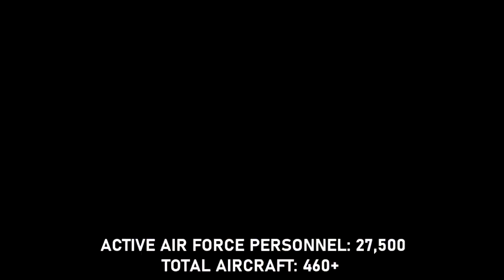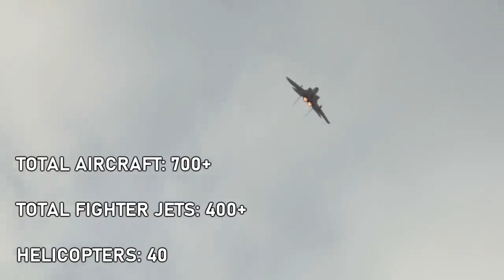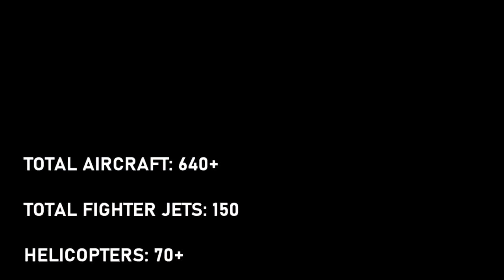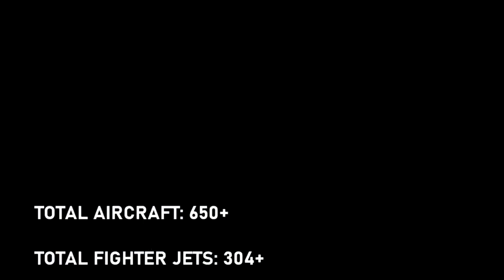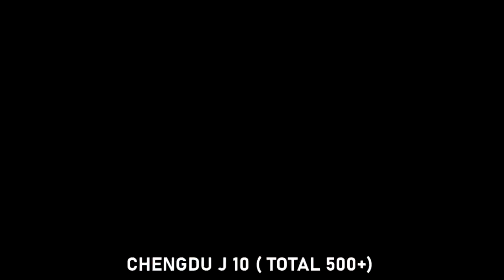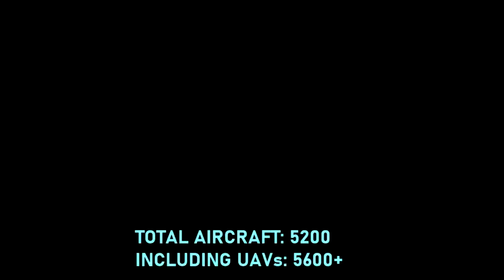powerfull air force in the world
best plane